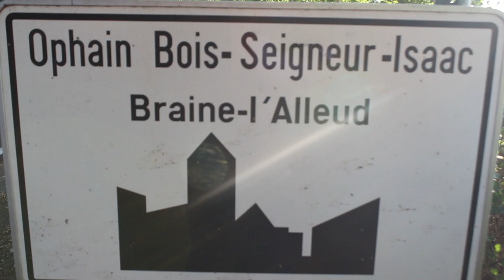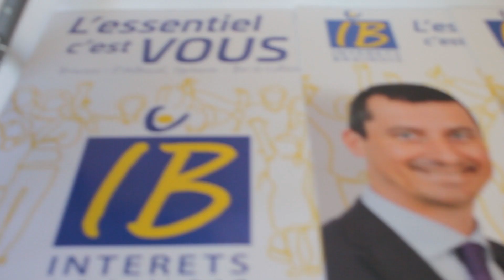BRAINE-L'ALLEUD 2018 : ALAIN BADIBANGA VEUT UNE NOUVELLE MAJORITÉ